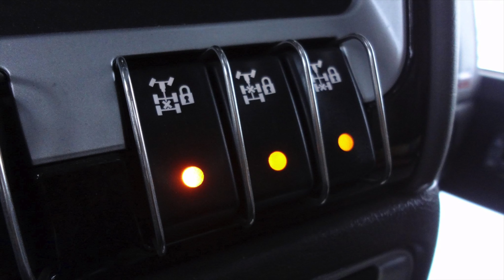Иммиграция в Канаду. Вы готовы? Опыт наших людей и с точки зрения дальнобойщика и владелец бизнеса!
Я надеюсь помочь тем, кто хочет иммигрировать в Канаду. Этот канал будет освещать темы с точки зрения водителя грузовика и владельца бизнеса.
Канада прекрасное место. Ты на правильном пути.

-Я надеюсь помочь тем, кто хочет иммигрировать в Канаду. Этот канал будет освещать смежные темы с точки зрения водителя грузовика и владельца бизнеса.

-дальнобойщики
-Immigration
-Имиграционные программы
-Работа в канаде

Пожалуйста, оставляйте свои комментарии в YouTube вместо Facebook :)

иммиграция в США or Canada?

(This cannel should be useful to those who are curious about LMIA Labour Market Impact Assessment)